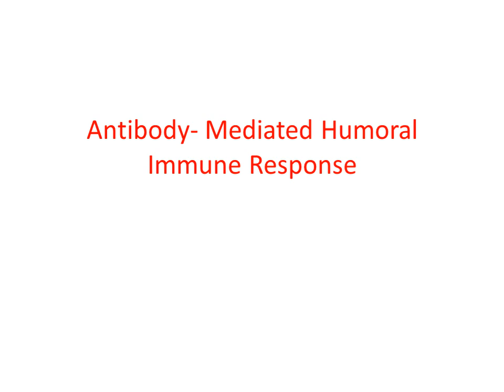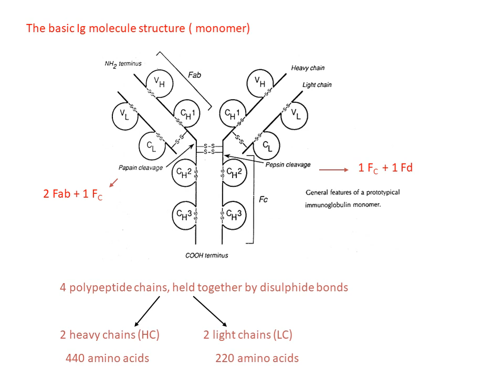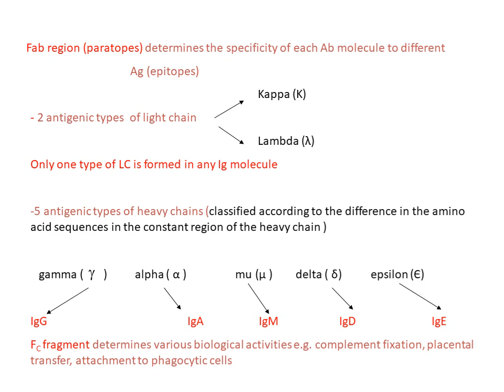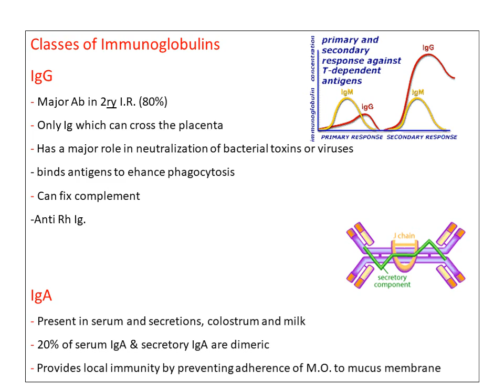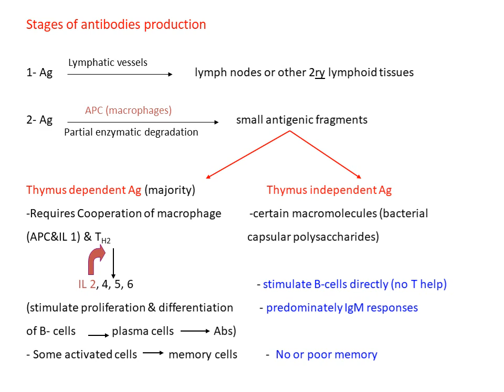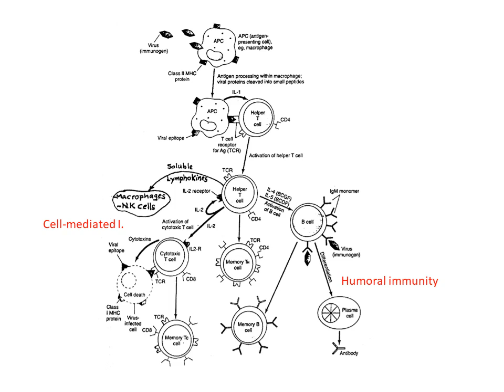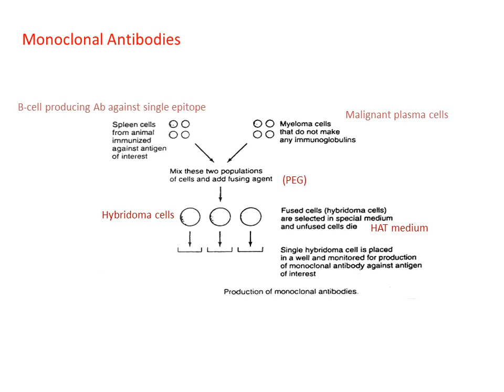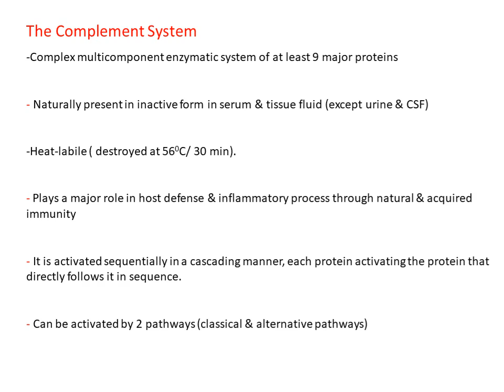Lecture 6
Immunology